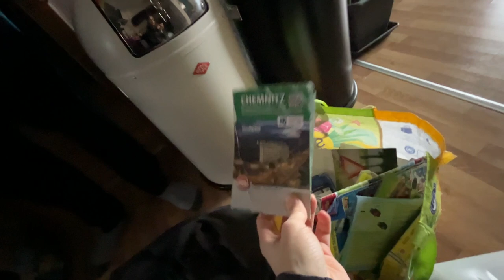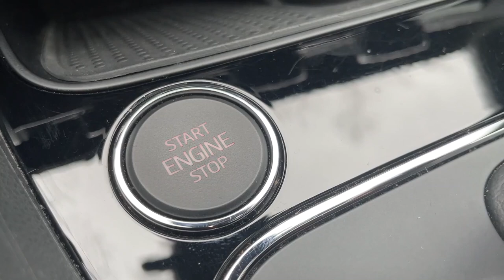Wir verkaufen unser Auto | VLOG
Nach kurzer Videopause geht es hier schon wieder weiter. Ich nehm euch mit bei der letzten Fahrt mit unserem Cupra. Viel Spaß mit dem Video!